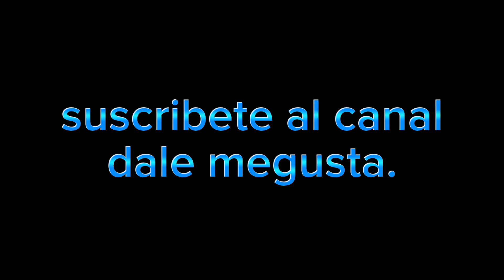peñas mega estrellas del basebal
juego de niños en el play niños en práctica de pelota!!